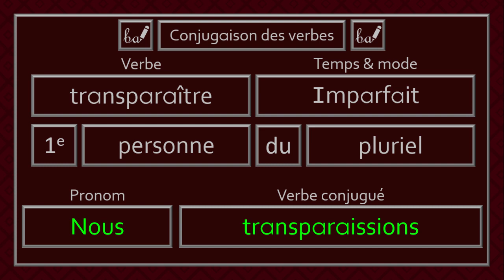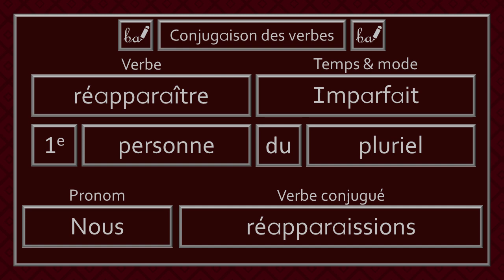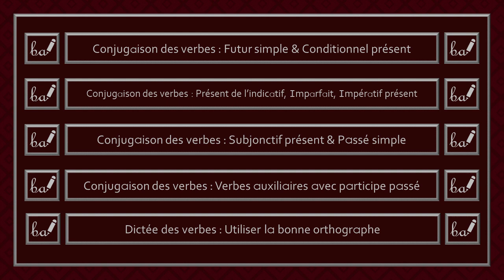Activité pratique - Conjugaison des verbes du 3e groupe (Partie 38, Niveau 2)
Bienvenue à l'activité pratique de la conjugaison des verbes de la trente-sixième partie du troisième groupe. Dans cette activité, les verbes devront être conjugués au présent de l'indicatif, à l'imparfait ou à l'impératif présent. Il est à noter que je cite seulement le pronom «il» ou «ils» dans le but d'alléger la récitation des réponses.